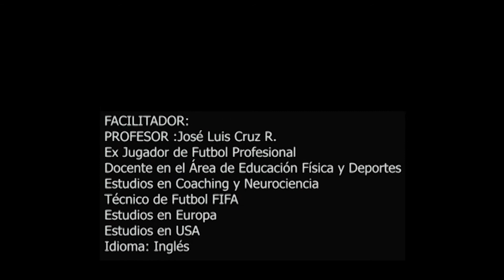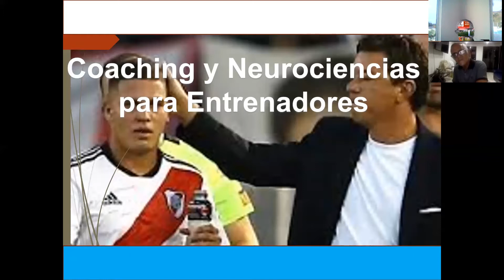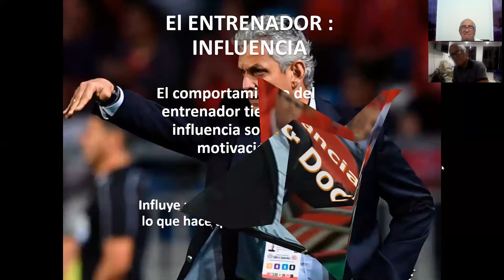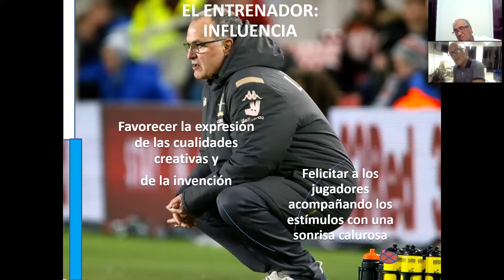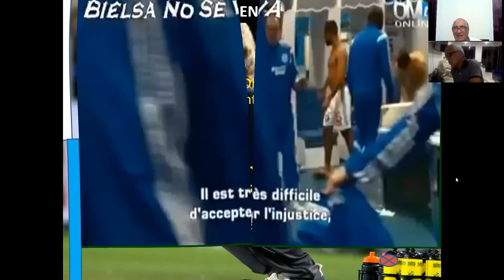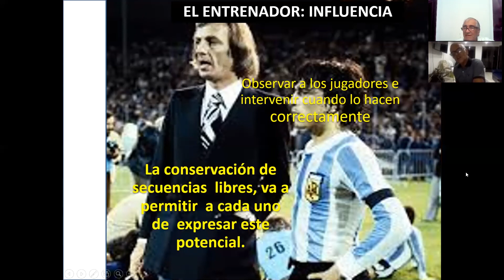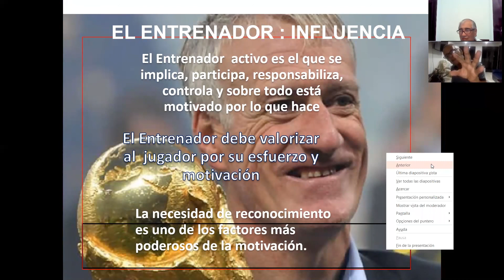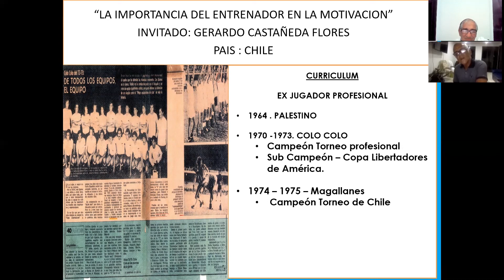Gerardo Castañeda. Ex Jugador Profesional en Colo Colo , Chile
Charlas por Zoom. Gerardo jugó la final de la Copa Libertadores de 1973 enfrentando en tercer partido a Independiente de Avellaneda de Argentina